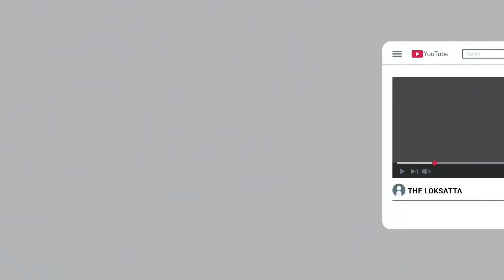Aanand : Farmer house huge cash recover police it started investigation